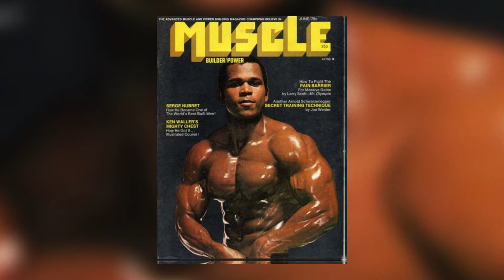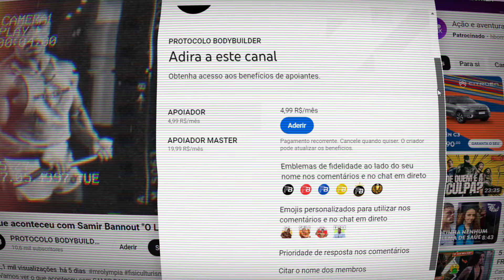SERGE NUBRET e a FARSA de PUMPING IRON !!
Serge Nubre, mesmo nunca levando um titulo de Mr. Olympia teve uma carreira muito vitoriosa, um trajetória, afirma que foi sabotado no olympia de 1975,  se envolveu em Polêmicas com os proprietários da IFBB Ben e Joe Weider, na qual o vez abandona-los, e junto a outros atletas, migrar para outra federação, além de ter uma abordagem a treinamentos distintas de tudo que era utilizado na época, e uma alimentação, bem inusitada, chegando a consumir 2 kg de carne por dia, e até mesmo ter grande destaque no cinema europeu.

Narração : @protocolobodybuilding
Roteiro: @protocolobodybuilding
Edição: @eric.biomah
Revisão: @protocolobodybuilding

📌 Não deixe de assistir estes vídeos, você vai gostar!!!